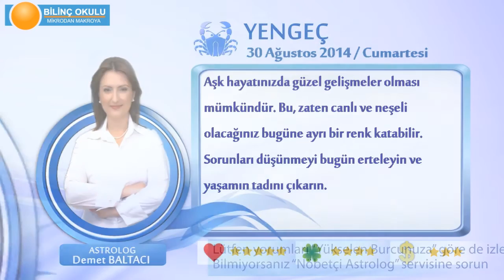YENGEÇ Burcu, GÜNLÜK Astroloji Yorumu,30 AĞUSTOS 2014, Astrolog DEMET BALTACI Bilinç Okulu